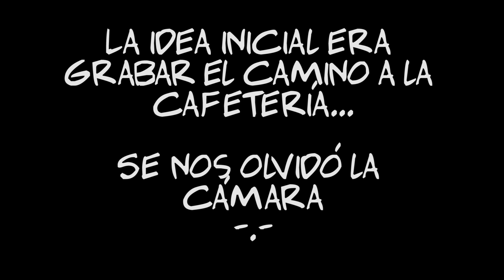Las chapas de Peter el Siluro | Too Segoviano Too Furious: Mi vida sobre suedas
Relatos, Poképiña y amigos que te sueltan por las rampas.
En este daily (que es el de ayer y que no dio tiempo a subir) hablo por los codos, pero los que sois veteranos en el canal ya me conocéis.

* Permiso para espiar